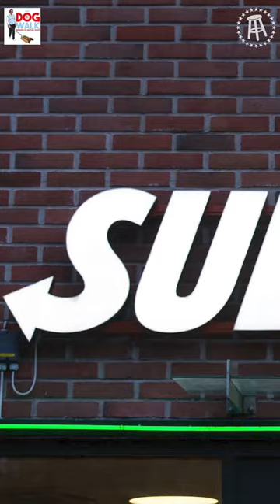How 'Meatball Molly' got her nickname